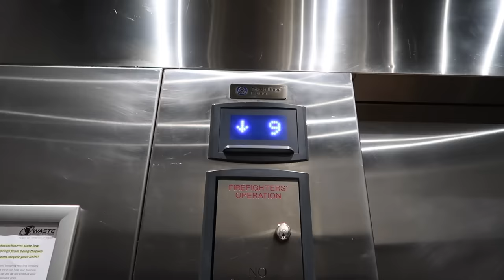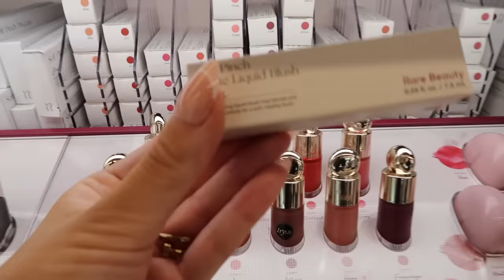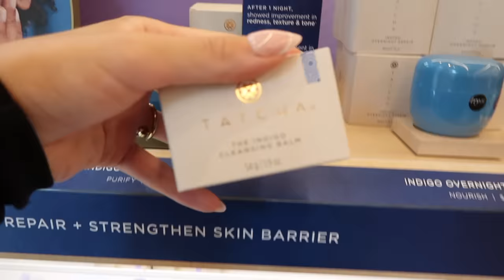HUGE SEPHORA SHOPPING SPREE *No Budget* | Sephora Haul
Heyyy girlies! Come with me to Sephora on an UNLIMITED, NO BUDGET shopping spree!! Yes, this one hurt my bank account LOL. I love brining you guys along with me on my Sephora trips and all I can say after this trip was...MY SEPHORA WAS STOCKEDD. Like did you see all those rare beauty blushes?!?! Sephora haul coming soon!! See ya in my next :)